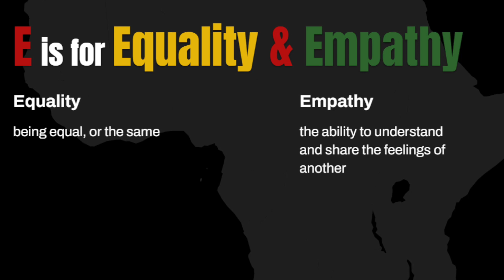Daily Buzz 2.8.24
Debate results, KC Scholars, BHM Word, Polar Plunge 2024 video